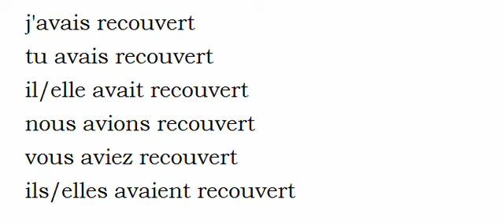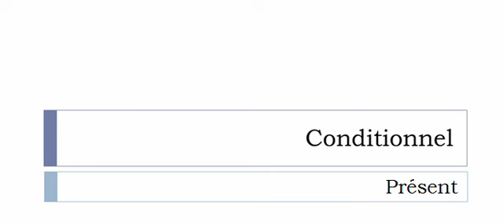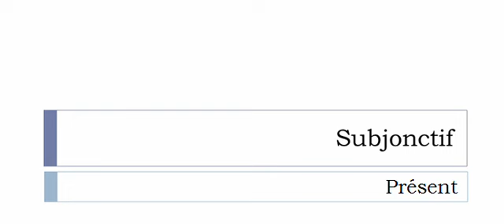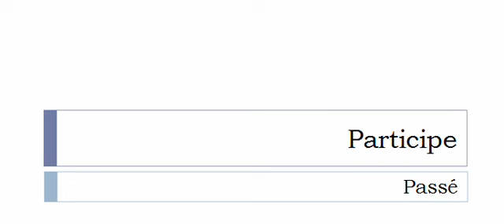Conjugaison française = Toutes les formes